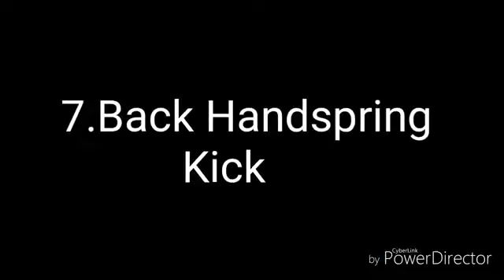Top 10 Moves Of kalisto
top 10 moves of the lucha dragon (one of the best high flyer in WWE) if you like this video plz drop the like ,comment your favorite move and subscribe my channel